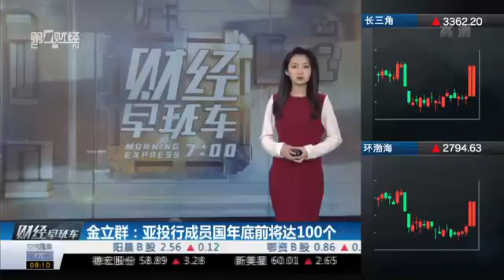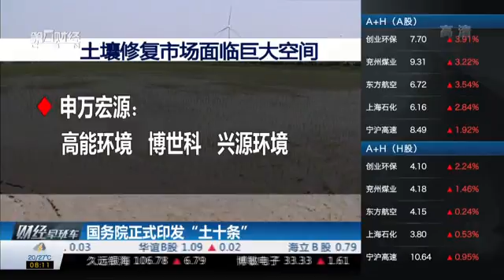【一财资讯】国务院正式印发“土十条”